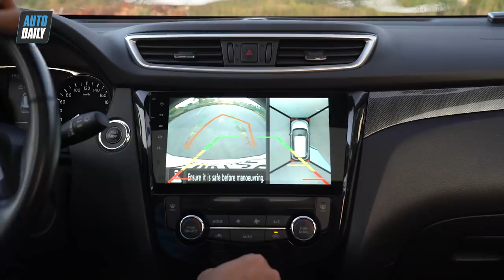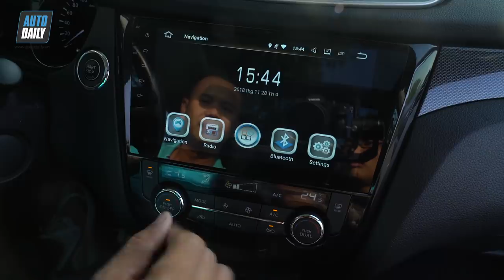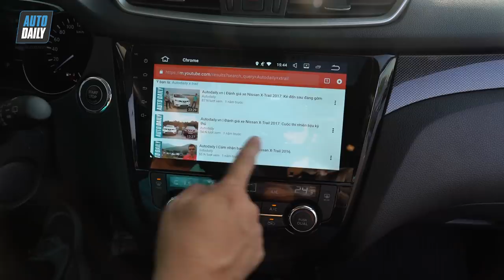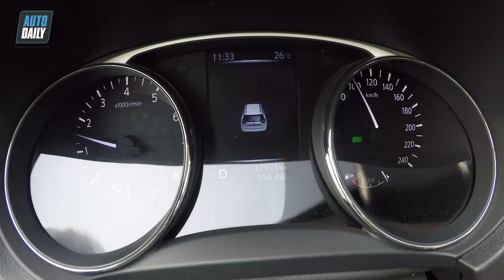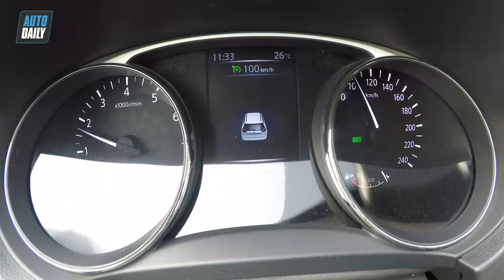Đánh giá Nissan X-Trail V-series: Đối thủ của Honda CR-V và Mazda CX-5 |AUTODAILY.VN